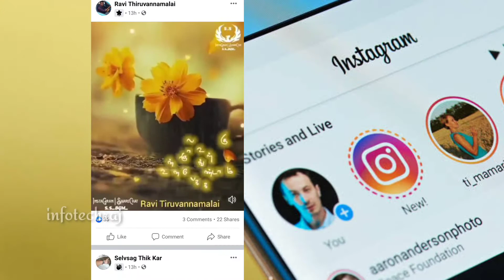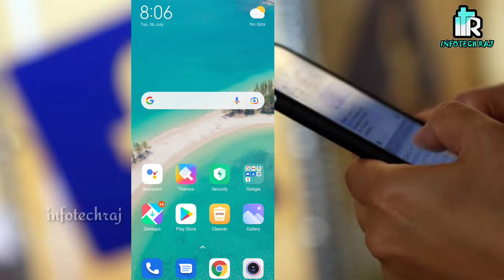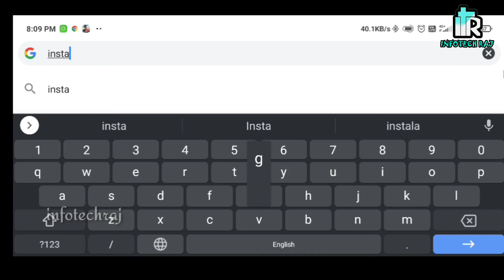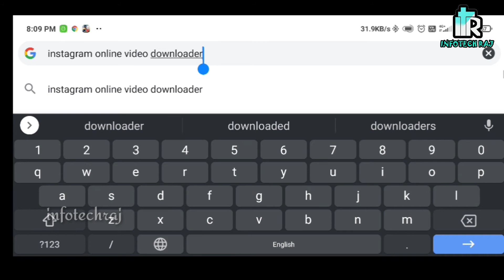How to download Instagram Facebook video in our gallery without install any app Tamil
Hi guys in this video we going to see about how to download Facebook and Instagram videos on Google without using any app in Tamil this is a leagal genuine method for educational purpose